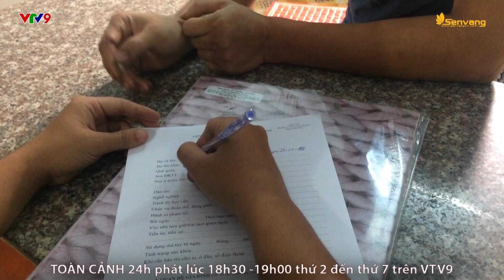Giành tiền boa, BẢO VỆ 16 TUỔI đâm chết đồng nghiệp | Toàn cảnh 24h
K. và anh H. xảy ra cự cãi dẫn đến xô xát vì tranh giành tiền bo. Trong lúc giằng co, anh H. có đánh một cái vào đầu K. Ấm ức, K. bỏ việc về trước.

K. nảy sinh ý định đâm anh H. bị thương để anh này bỏ việc nên quay lại quán ăn. Lúc này, thấy anh H. đang ngủ, K. xuống bếp cầm dao đâm 1 nhát trúng ngực anh H.

► Đăng ký để xem nhiều hơn: goo.gl/5rGxjy